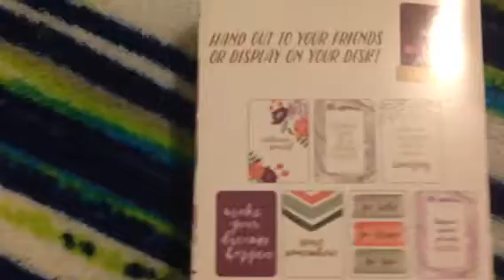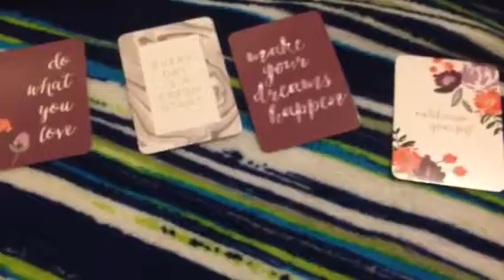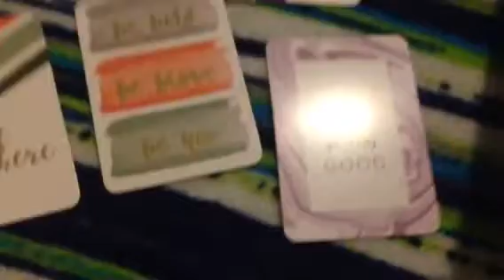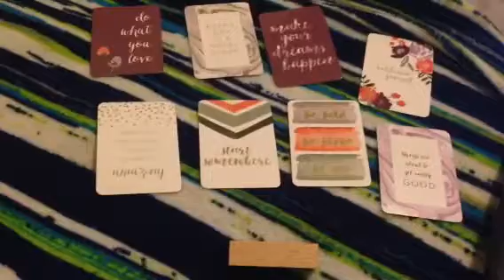Always Inspired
Picked these up in the ONE SPOT of Target for $1.00 (Inspiration Desktop Cards).